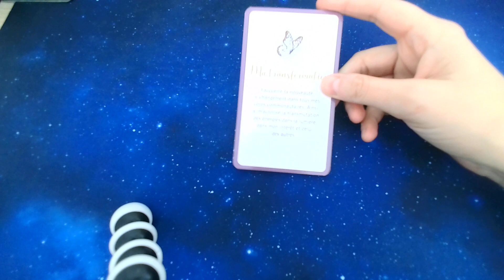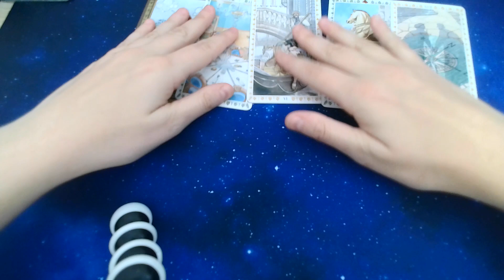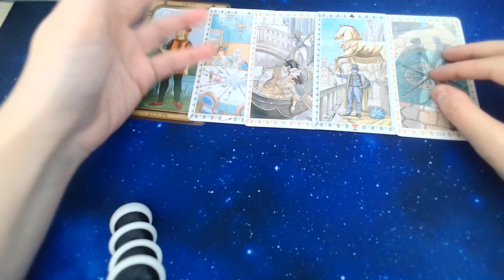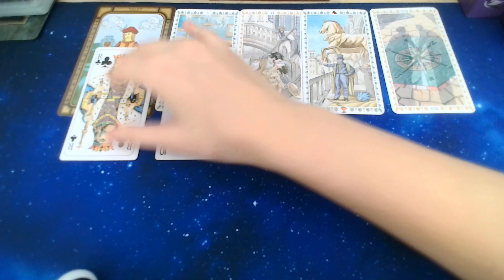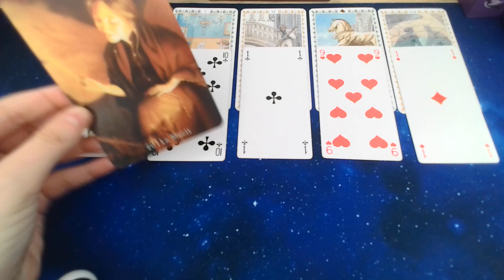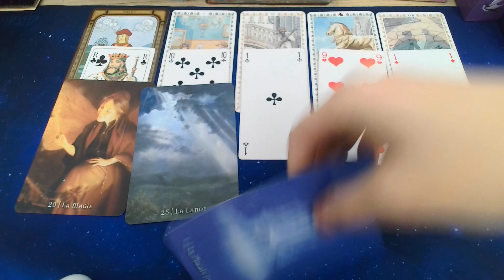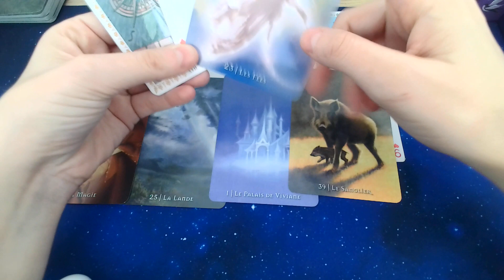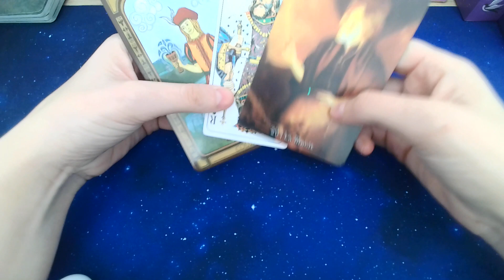Dois-tu te lancer dans ce projet? Guidance intuitive et intemporel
Tirage Intemporel
Date conseil , questions bonus , signes astrologiques influents?

                                                Ou
Souscrivez à ma chaine pour recevoir des videos de guidances privées (2,99 euros)